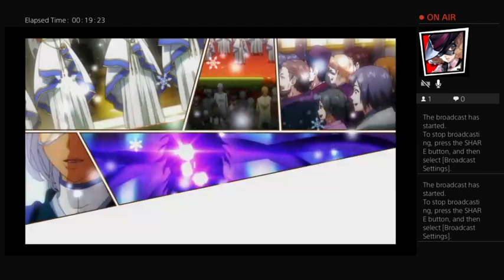Sakura Wars Ps4 Livestream playthrough part 33